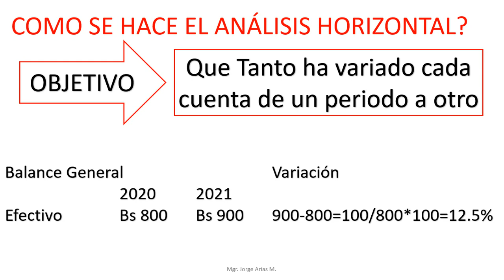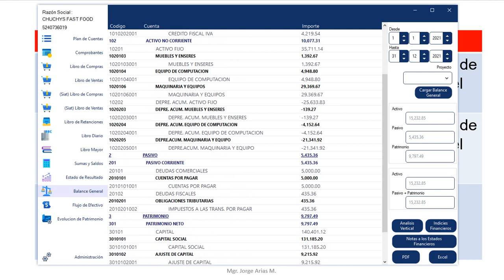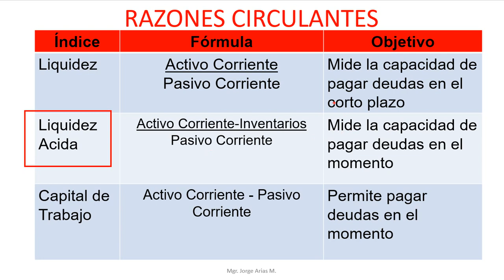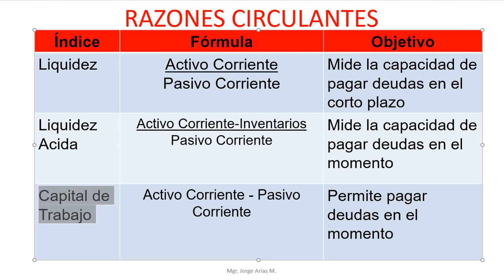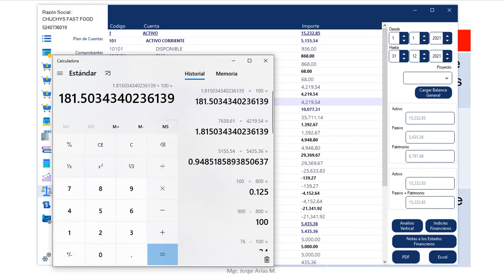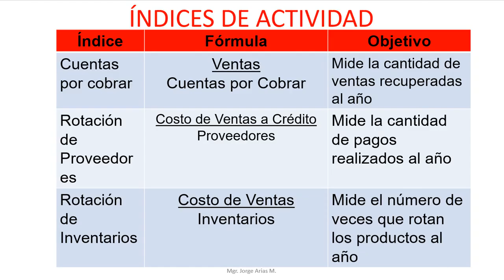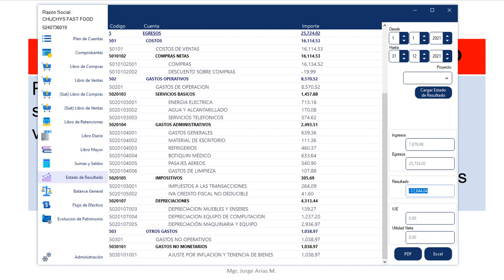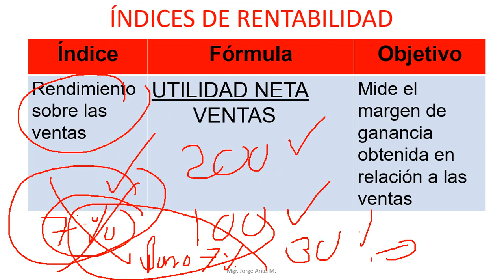Análisis de los Índices Financieros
Por el crecimiento empresarial del país, es que se necesita de profesionales expertos en Contabilidad e Impuestos para un buen asesoramiento y elaboración de Estados Financieros.
CURSO PRESENCIAL Y VIRTUAL: EXPERTO EN CONTABILIDAD.
Con nuestro SISTEMA CONTABLE EICAP V3 COMPATIBLE CON EL RCV DEL SIAT, podrás elaborar tus Estados Financieros en simples segundos, tendrás más tiempo para analizar y simplemente tomar decisiones para supervisar a tu empresa y realizar nuevos emprendimientos.
Contamos con aplicativo de lector de QR para facturas virtuales y computarizadas.